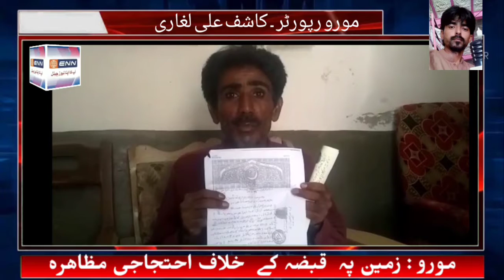Kashif Ali Laghari Report مورو : زمین پہ قبضہ کے خلاف احتجاجی مظاھرہ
مورو : زمین پہ  قبضہ کے  خلاف احتجاجی مظاھرہ

مورو رپورٹر ۔ کاشف علی لغاری

مورو کے قریب نم Nim اسٹاپ کے رھائشی سھراب ڈاھری کا زمین پے قبضہ خلاف احتجاجی مظاھرا کرتے ھوے پریس کو بتایا کے میرے والد حبیب اللہ ڈاھری نے 1995 میں غلام سرور جٹ سے 16 ایکڑ زمین خرید کی تھی جس کے دستاویز دستاویزات ھمارے نام ھیں, لیاقت جٹ اور صوبہ جٹ نے زمین پے نامعلوم ھتیار بند لوگوں کی مدد سے زمین پے قبضہ کروایا ھے اور مجھے میرے خاندان کے افرادوں کو جان سے مارنے کی دھمکیاں دی جا رھی ھے ھمارا چیف جسٹس,آئی جی سندھ, ڈی آئی جی شھید بینظیر آباد سے اپیل ھے کے جلد سے جلد نوٹس لیکے زمین سے قبضہ ھٹا کے تحفظ فراھم کیا جاے